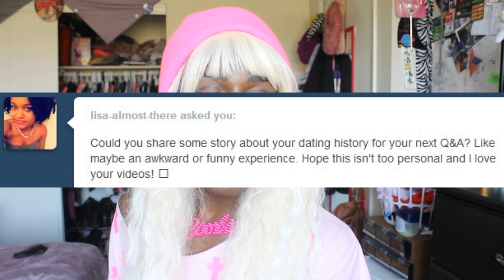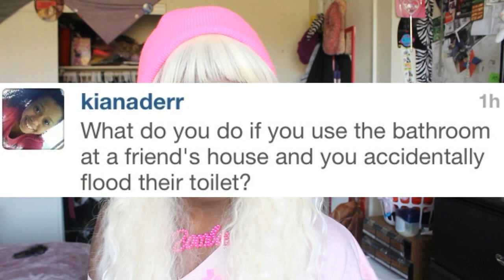Q&A with Miles Jai #24-HOW I MET BROOM!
It's a forbidden love between a human and an inanimate object. Tragic.